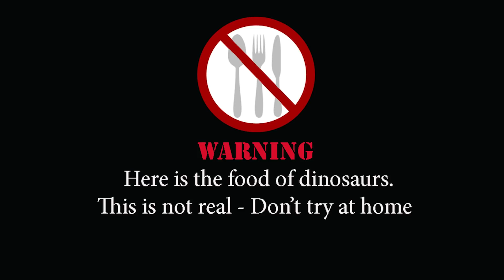EATING MODEM WIFI BREAKFAST!!! Dinosaurs Dinner | ASMR Eating sounds no talk | comer wifi módem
This is a Dinosaur meal and it is not real.

I went to the beach and got hungry so instead of making sand castle I made a plate
with food (fish and vegetables) out of sand and tried to eat it.
I got kinetic sand in my mouth it was discusting, there was sand everywhere.
There is an eating disorder called PICA and somethimes people eat sand, bricks / rocks and other items.
Fui a la playa y tuve hambre así que en vez de hacer un castillo de arena hice un plato
con comida (pescado y vegetales) fuera de la arena e intentado comerla.
Tengo arena cinética en mi boca que estaba discutiendo, había arena por todas partes.
Existe un trastorno alimentario llamado PICA y algunas veces la gente come arena, ladrillos / rocas y otros artículos.
Ces vidéos contiennent des sons ASMR ressemblant à: boire, avaler, manger, mâcher mais ne pas parler.
AVERTISSEMENT: Manger n'est pas réel, n'essayez pas ceci à la maison!
Je suis allé à la plage et j'ai eu faim alors au lieu de faire du château de sable j'ai fait une assiette
avec de la nourriture (poisson et légumes) en sable et a essayé de le manger.
J'ai discuté du sable cinétique dans la bouche, il y avait du sable partout.
Il y a un trouble de l'alimentation appelé PICA et parfois les gens mangent du sable, des briques / roches et d'autres objets.
Diese Videos enthalten ASMR-Sounds wie: trinken, schlucken, essen, kauen, aber nicht reden.
WARNUNG: Essen ist nicht real, versuchen Sie das nicht zu Hause!
Ich ging zum Strand und wurde hungrig, anstatt Sandburg zu machen, machte ich einen Teller
mit Essen (Fisch und Gemüse) aus Sand und versuchte es zu essen.
Ich hatte kinetischen Sand in meinem Mund, über den diskutiert wurde, überall war Sand.
Es gibt eine Essstörung, die PICA genannt wird und manchmal essen Leute Sand, Ziegelsteine ​​und andere Einzelteile.
Esses vídeos contêm ASMR como: beber, engolir, comer, mas não falar.
AVISO: Comer não é real, não tente isso em casa!
Eu fui para a praia e fiquei com fome então ao invés de fazer castelo de areia eu fiz um prato
com comida (peixe e legumes) fora de areia e tentou comer isto.
Eu tenho areia cinética na minha boca que estava discutindo, havia areia por toda parte.
Há um distúrbio alimentar chamado PAICA e às vezes as pessoas comem areia, tijolos / pedras e outros itens.
ПРЕДУПРЕЖДЕНИЕ: Ешьте НЕ РЕАЛЬНО, НЕ ПРОЧИТАЙТЕ это дома!
Я пошел на пляж и проголодался, поэтому вместо того, чтобы сделать замок из песка, я сделал тарелку
с едой (рыбой и овощами) из песка и попытался съесть ее.
У меня был кинетический песок во рту, о котором он говорил, везде был песок.
Существует расстройство пищевого поведения под названием PICA, и иногда люди едят песок, кирпичи / камни и другие предметы.
これらのビデオには、飲酒、嚥下、食べる、噛む、話すなどのASMRの音が含まれています。
警告：食べ物は本物ではありません。自宅でこれを試してはいけません！
私はビーチに行き、空腹になったので、砂の城を作るのではなく、プレートを作った
食べ物（魚や野菜）を砂の外に置き、食べようとしました。
私はそれが議論していた私の口の中に運動砂を持っていた、どこにでも砂があった。
PICAと呼ばれる摂食障害があり、時には砂、煉瓦/岩石などを食べる人もいます。
這些視頻包含ASMR的聲音：喝酒，吞嚥，吃飯，咀嚼但不說話。
警告：吃不是真的，不要在家裡試試！
我去了海灘，餓了，所以不是製作沙堡，而是製作了一個盤子
用沙子做的食物（魚和蔬菜），並嘗試吃它。
我在嘴裡討論動能沙子，到處都是沙子。
有一種叫做PICA的飲食失調，有時人們會吃沙子，磚塊/石頭和其他物品。

Autonomous sensory meridian response (ASMR) is a euphoric experience characterized by a static-like or tingling sensation on the skin that typically begins on the scalp and moves down the back of the neck and upper spine, precipitating relaxation. It has been compared with auditory-tactile synesthesia.Autonomous sensory meridian response (ASMR) signifies the subjective experience of 'low-grade euphoria' characterized by 'a combination of positie feelings, relaxation, and a distinct static-like tingling sensation on the skin'.It typically begins 'on the scalp' before moving 'down the spine' to the base of the neck, sometimes spreading 'to the back, arms and legs as intensity increases', most commonly triggered by specific acoustic and visual stimuli including the content of some digital videos.

Hastag